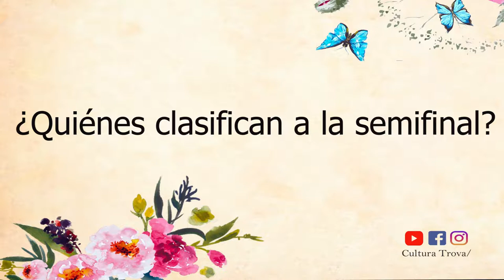Veredicto del público. Cuarta clasificatoria. 2019